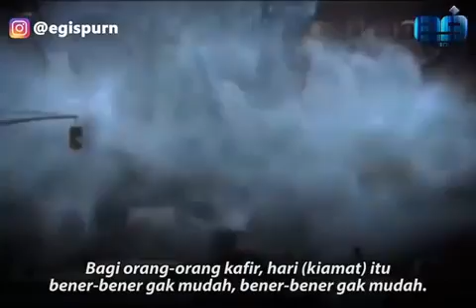" Jangan Jadi Kafir " - Ust. Yusuf Mansur